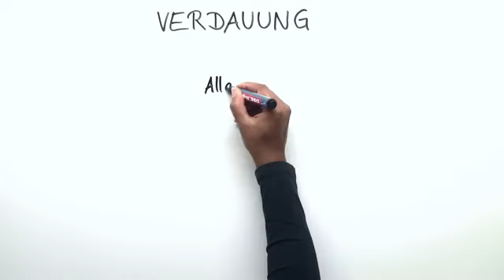VERDAUUNG | BASISWISSEN | Biologie | Biologie des Menschen (Mittelstufe)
Im Video Die Verdauung geht es um:
* Verdauung
* Nährstoffe
* Kohlenhydrate
* Verdauungsenzyme
* Zwölffingerdarm
* Enzyme
* Verdauungsorgane
* Zerlegung Nährstoffe
* Resorption
* Verdauungssystem
* Enzyme Verdauung
* Zwölffingerdarm Funktion
* Verdauung anregen
* Nährstoff
* Verdauungsenzyme
* Verdauungsorgane Funktion
* Zerlegung der Nährstoffe durch Enzyme
* Biologie
* Biologie des Menschen (Mittelstufe)
* Aufbau und Funktion des Verdauungssystems
* Ernährung
* Dünndarm
* Fette
* Pepsin
* Gallensaft